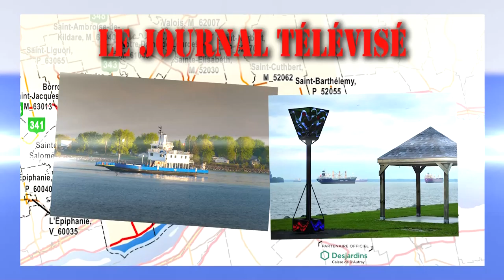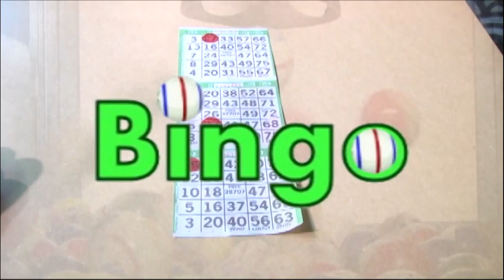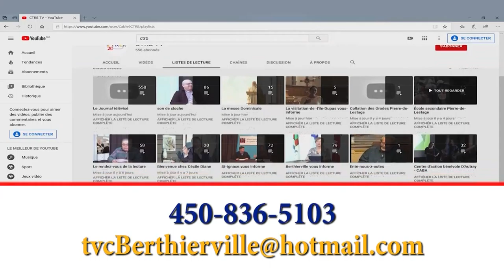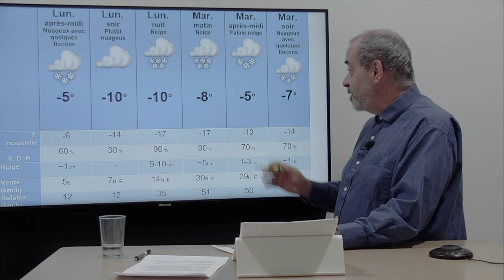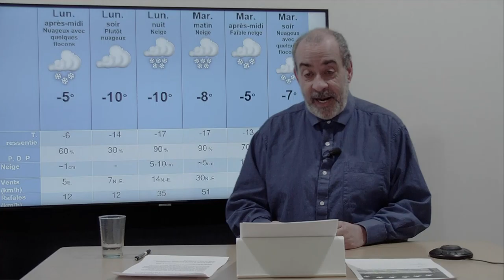Bulletin d'information du 15 février 2021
Voici votre bulletin d'information locale du 15 février 2021 sur les ondes de CTRB, votre télévision régionale et communautaire.